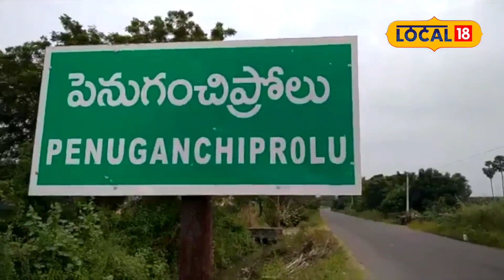Vijayawada : ఈ చింత చిగురును సేకరించడం కష్టమైనా... రుచిలో మాత్రం బేస్ట్..!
Vijayawada : ఈ చింత చిగురును సేకరించడం కష్టమైనా... రుచిలో మాత్రం బేస్ట్..!| News18 Telugu